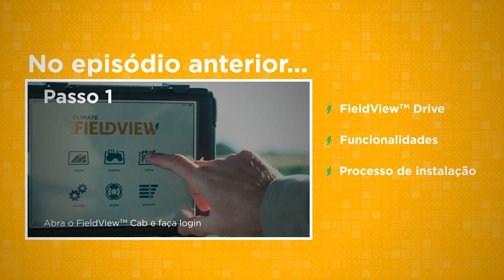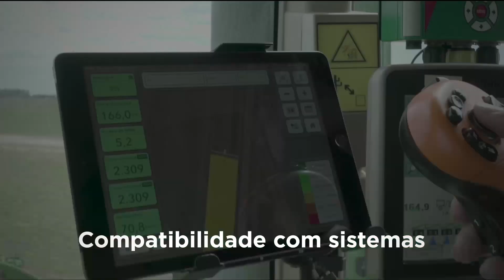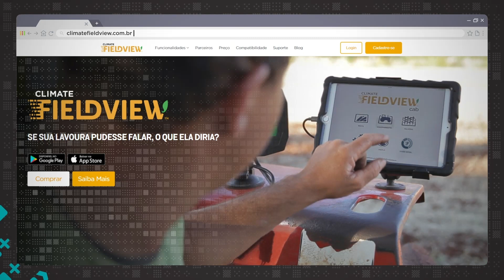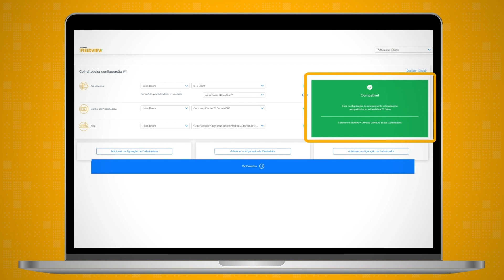Meu maquinário é compatível com FieldView™? | Conexão FieldView™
O FieldView™  é o dispositivo com a maior compatibilidade em maquinários agrícolas no mundo. Ele se conecta à porta CAN de mais de 80% dos modelos e marcas de plantadeiras, pulverizadores e colheitadeiras do Brasil.

Nesse episódio do Conexão entenda melhor como funciona a compatibilidade e veja como descobrir se a sua máquina é compatível.

🚨 Participe do nosso canal exclusivo no WhatsApp e veja, em tempo real, as maiores novidades do agro:

💡 Para mais informações sobre a maior plataforma de Agricultura Digital do Brasil acesse

Nossos serviços fornecem estimativas e informações baseadas em modelos e não garantem resultados. Consulte seu agrônomo, consultor, e profissionais especializados de sua confiança antes de tomar decisões financeiras, de gerenciamento de riscos, ou agronômicas. iPad® é uma marca registrada da Apple Inc. Climate FieldView™ é uma marca da The Climate Corporation.